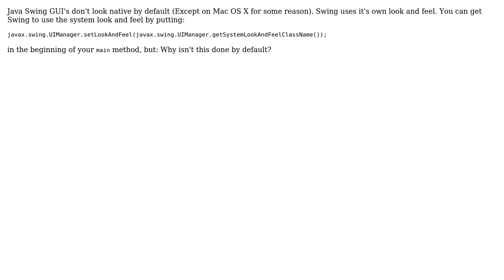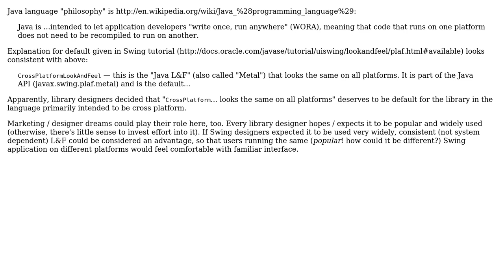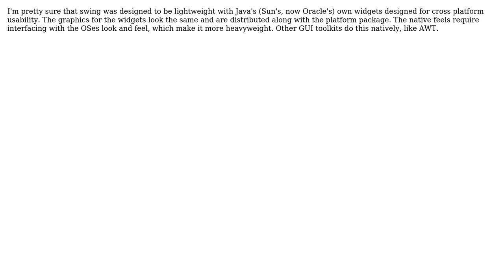Why doesn't Swing look native out of the box? (3 Solutions!!)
Why doesn't Swing look native out of the box?

With thanks & praise to God, and with thanks to the many people who have made this project possible! | Content (except music & images) licensed under CC BY-SA | Music | Images & others | With thanks to user stommestack user Marc Marta user Karl Bielefeldt user gnat and the Stack Exchange Network Trademarks are property of their respective owners. You are responsible for your own actions.